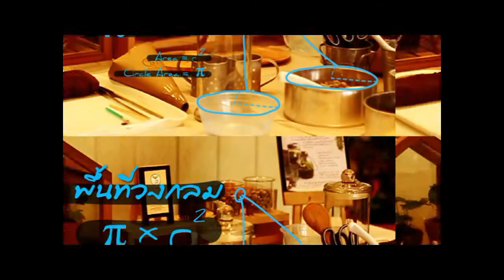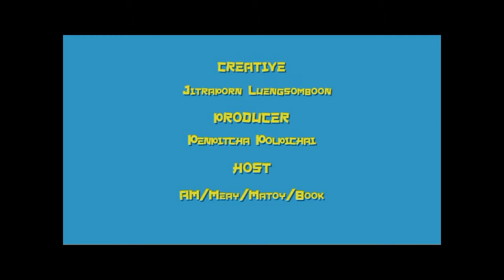รวมทุกกลเม็ดเคล็ดลับจากทุกวิชา By Out Room Part 3/3